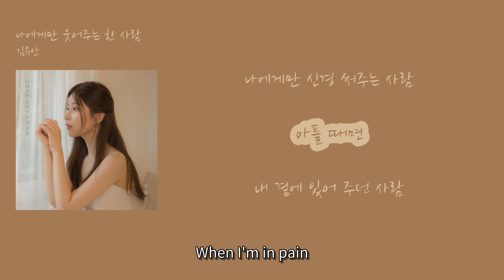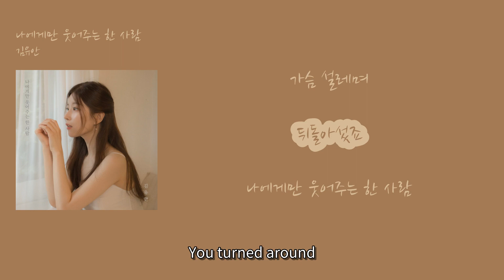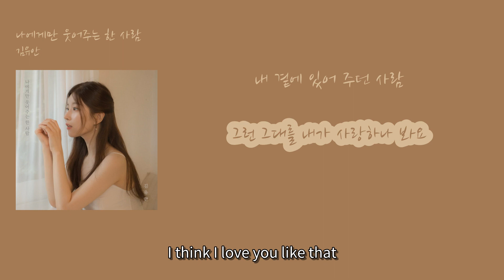[멜론 최신 인기가요 7월] 김유안 - '나에게만 웃어주는 한 사람'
1. 숏폼으로 음원홍보 방법이 있어요
2. 스포티파이,유튜브마케팅에 내 음악을 홍보하는 방법도 있어요

00:12 난 아직 몰라요 [I still don't know] (Nan ajik mollayo)
00:16 사실 누구에게 [Actually, to whom] (Sasil nuguege)
00:19 사랑을 표현하는 법을요 [How to express love] (Sarangeul pyohyeonhaneun beobeul yo)
00:26 괜히 섣부르게 [Without reason, hastily] (Gwaenhi seotbureuge)
00:29 그대의 마음에 [In your heart] (Geudaeui maeume)
00:33 짐이 되고 싶지 않은 걸요 [I don't want to be a burden] (Jimi doego sipji anheun geolyo)
00:38 그댄 아나요 [Do you know] (Geudaen anayo)
00:42 이토록 맘 졸이는 날 [The day my heart is pounding like this] (Itorok mam jorineun nal)
00:46 밤을 새워도 [Even if I stay up all night] (Bameul saewodo)
00:49 그대 생각만 [Only thinking of you] (Geudae saenggakman)
00:52 하는 걸요 [That's what I'm doing] (Haneun geolyo)
00:56 나에게만 웃어주는 한 사람 [The one who only smiles at me] (Naege man useojuneun han saram)
01:02 나에게만 신경 써주는 사람 [The person who only cares about me] (Naege man singyeong sseojuneun saram)
01:09 아플 때면 [When I'm in pain] (Apeul ttaemyeon)
01:12 내 곁에 있어 주던 사람 [The person who used to be by my side] (Nae gyeote isseo judeon saram)
01:18 그런 그대를 내가 사랑하나 봐요 [I think I love you like that] (Geureon geudaereul naega saranghana bwayo)
01:37 내 맘이 떨려요 [My heart is trembling] (Nae mamit tteollyeoyo)
01:40 주책인가 봐요 [I think it's a confession] (Juchaegin-ga bwayo)
01:44 그대가 자꾸 생각이 나요 [You keep coming to my mind] (Geudaega jakku saenggagi nayo)
01:49 날 바래다주던 [The one who used to take care of me] (Nal baraedajudeon)
01:52 그 밤을 기억해요 [I remember that night] (Geu bameul gieokhaeyo)
01:57 가슴 설레며 [My heart fluttering] (Gaseum seollemyeo)
02:00 뒤돌아섰죠 [You turned around] (Dwitdoraseotjyo)
02:03 나에게만 웃어주는 한 사람 [The one who only smiles at me] (Naege man useojuneun han saram)
02:10 나에게만 신경 써주는 사람 [The one who only cares about me] (Naege man singyeong sseojuneun saram)
02:17 아플 때면 [When I'm in pain] (Apeul ttaemyeon)
02:19 내 곁에 있어 주던 사람 [The person who used to be by my side] (Nae gyeote isseo judeon saram)
02:25 그댈 사랑하나 봐요 [I think I love you] (Geudael saranghana bwayo)
02:30 두 눈을 마주칠 때마다 [Every time our eyes meet] (Du nuneul majuchil ttaemada)
02:34 나의 심장 소리를 들킬까 봐 [I'm afraid my heartbeats will be heard] (Naui simjang sorireul deulkilkka bwa)
02:42 또 뒷걸음치는 나의 모습이 [Again, my hesitant self] (Tto dwitgeoreumchineun naui moseubi)
02:48 바보 같아 보여 정말 [Looks like a fool, really] (Babo gata boyeo jeongmal)
02:57 나에게만 웃어주는 한 사람 [The one who only smiles at me] (Naege man useojuneun han saram)
03:04 나에게만 신경 써주는 사람 [The one who only cares about me] (Naege man singyeong sseojuneun saram)
03:11 아플 때면 [When I'm in pain] (Apeul ttaemyeon)
03:14 내 곁에 있어 주던 사람 [The person who used to be by my side] (Nae gyeote isseo judeon saram)
03:19 그런 그대를 내가 사랑하나 봐요 [I think I love you like that] (Geureon geudaereul naega saranghana bwayo)